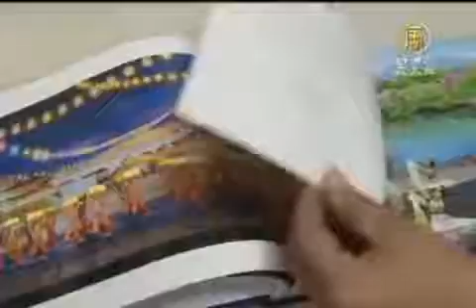神韻樂如天籟 南市里長：一生必一看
【新唐人亞太台2012年3月12日訊】美國神韻紐約藝術團在台南演出，臺南市社會局長曹愛蘭以及臺南市安西里長陳雅慧，也都到場觀看，她們向我們的記者表示，神韻天籟般的音樂、流暢精準的舞蹈，看過，此生已滿足。

臺南市社會局局長 曹愛蘭：「我覺得能夠欣賞神韻真的是一種非常大的享受，我在看裡頭最感動有二個部分，一個是《羌族舞》，非常非常的流暢，從頭到尾好像一篇詩 篇一樣，是非常非常美麗的，另一個就是《哈達獻給神》的那一段，那一段我覺的也是真的是神來之筆，整個動作跟音樂跟節奏都非常非常的美麗。」

她說，神韻晚會的音樂就像天籟般美妙，還沒看過神韻的人，可千萬得把握機會。

臺南市社會局局長曹愛蘭：「就是音樂跟動作是融合在一起的，所以她像是天籟。「我覺得非常值得一 看，如果還沒有看的人動作要快，因為聽說票都已經賣完了。」

神韻舞蹈演員的高超技巧，也讓臺南市安西裡里長陳雅慧大開眼界。

臺南市安西裡里長 陳雅慧：「一舉手一投足，可以看得到，動作在一瞬間完成，不管多難的動作，他們一下子可以把動作做的很整齊，即使那麼多人在跳，感覺好像是一個人在跳而已，我覺得實在是非常了不起。」

看過神韻，陳雅慧直說，此生已經滿足。

臺南市安西裡里長陳雅慧：「今天看了以後覺得人生已經非常滿足，真的喔，我覺得實在是很震撼！」

臺南市安西裡里長陳雅慧：「看這一場是值回票價，而且覺得非常滿足，人生，我覺得應該至少要看一次！」

新唐人亞太電視台 陳麒文 鄭芸先 臺灣臺南報導

其他推薦:
《神韻》《SHEN YUN》